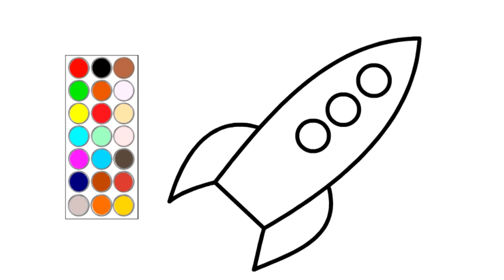como dibujar y colorear un cohete, dibujos para niños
hola! en este video te muestro como dibujar  un cohete, dibujos para niños